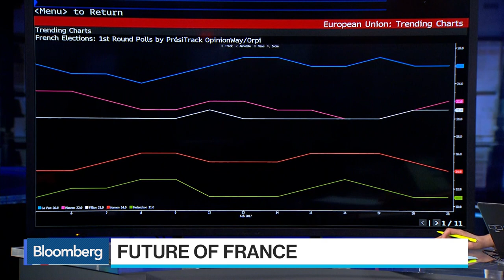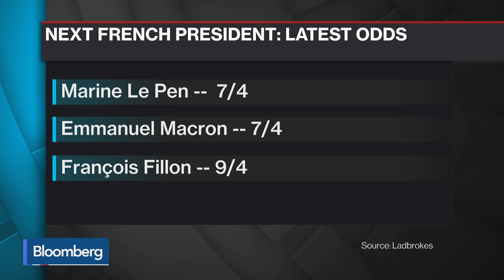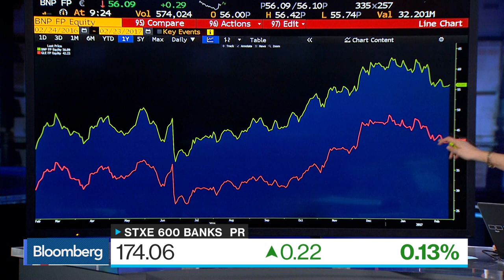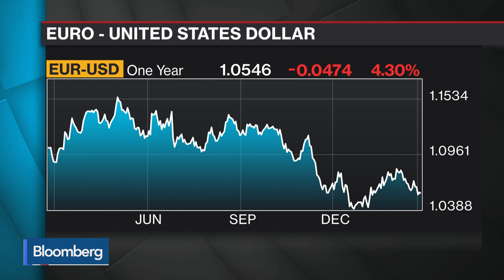UBS's Fiotakis Says Investors Look to Hedge French Risk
Feb.23 -- Themos Fiotakis, co-head of FX and rates strategy at UBS, and Christopher Wheeler, analyst at Atlantic Equities, examine the market impact of the French presidential election. They speak with Bloomberg's Francine Lacqua on "Bloomberg Surveillance."